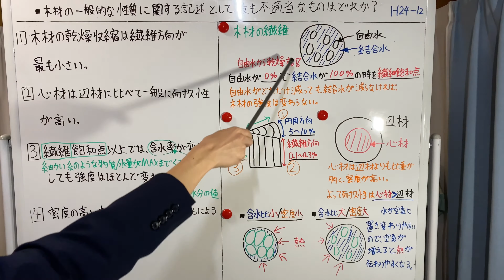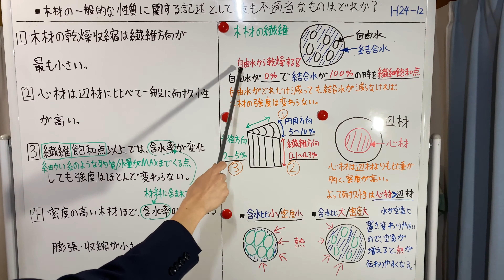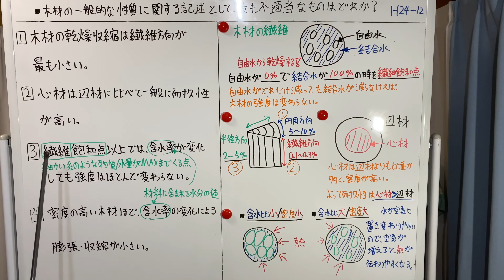【平成24年 問12 木材/建築材料】2級建築施工管理技士 学科 過去問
■配信予定資格
宅地建物取引士
建築施工管理技士
土木施工管理技士
販売士
各々の資格の専門用語、語彙、過去問等のコンテンツを配信します！
少しずつプラットフォームを構築して行きます！

●経歴等は概要欄からご覧下さい！